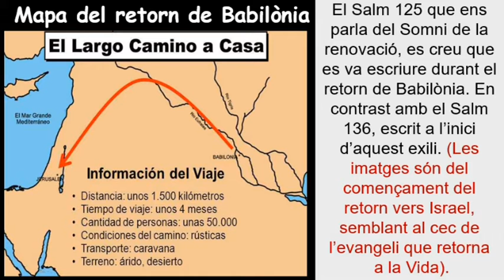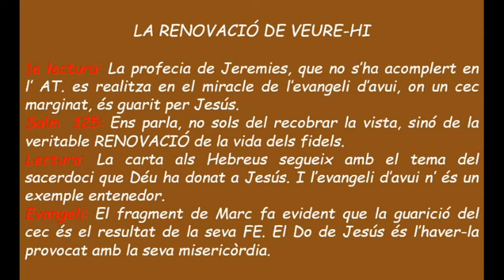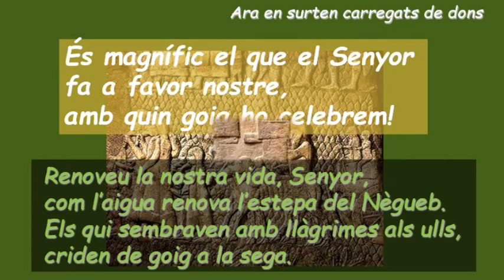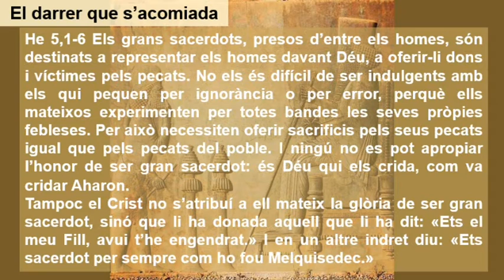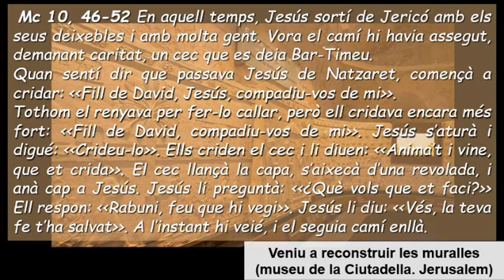Sa125 Diumenge 30 Durant l`Any Cicle B ( Català )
Sa125 Diumenge 30 Durant l`Any Cicle B